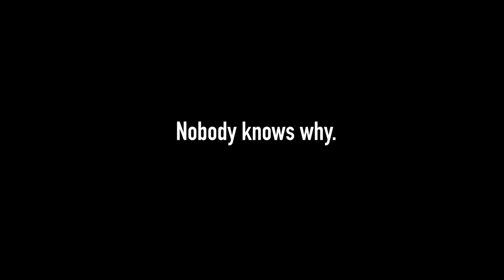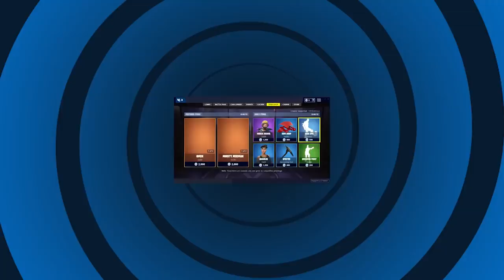11 OUR FIRST SEASON 8 EXPERIENCE! New locations, Emotes & Cannons Fortnite Battle Royale